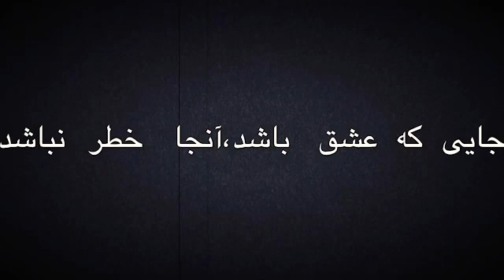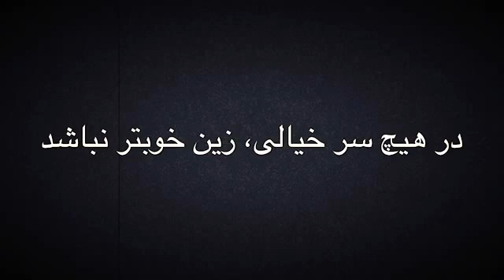23 September 2020